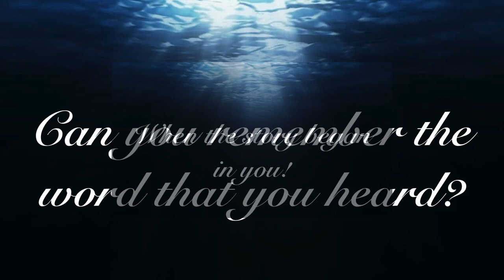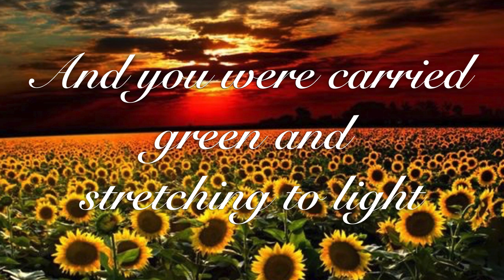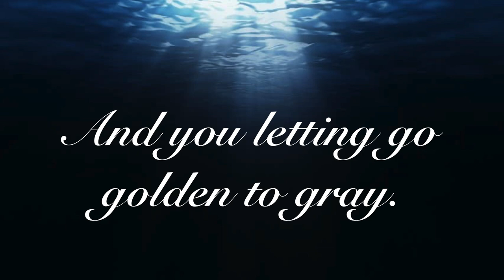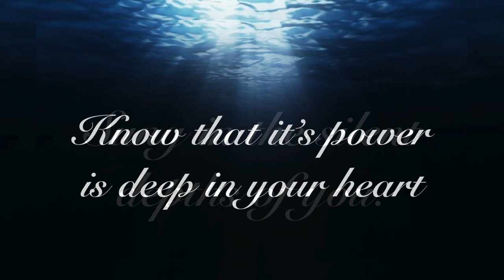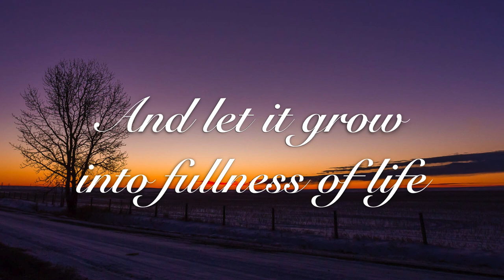IN THE NAME OF LOVE ~ Do you remember the call?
Blessings and congratulations to all Dominican Sisters who are celebrating their Anniversary of Profession!